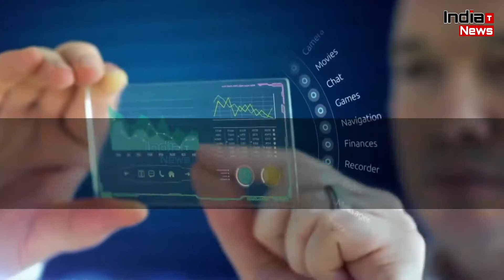GIS टेक्नॉलजी क्या है? Corona Vaccine वितरण में क्या है इसकी भूमिका ?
India Trending News (ITN) : Covid-19 वैक्सीन का वितरण देश में शुरू हो गया है। आज हम आपको बताएंगे उस टेक्नॉलजी के बारे में जिसके जरिए कोरोना वैक्सीन डिस्ट्रीब्यूशन में मदद मिलेगी। इस टेक्नॉलजी ने पहले भी कोरोना के केस और हॉटस्पॉट ज़ोन जानने में मदद की थी।

V/O - Ananya

esri,arcgis,gis,geographic information system,arcgis pro,health,public health,covid-19,covid,coronavirus,solutions,apps,vaccine,vaccine distribution,preparedness